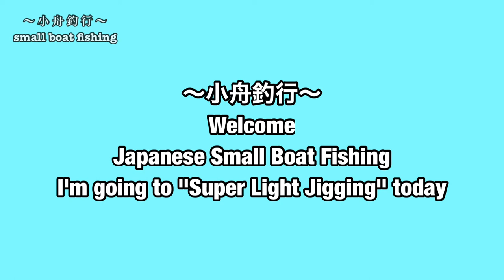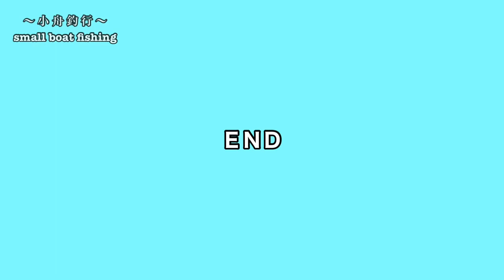【エソ】この夏の思い出 Lizard Fishという魚 小舟釣行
Japanese small boat fishing!
FRPボート

creator：ambience
1.ウッドベーススウィングジャズ
2.swing!swing!